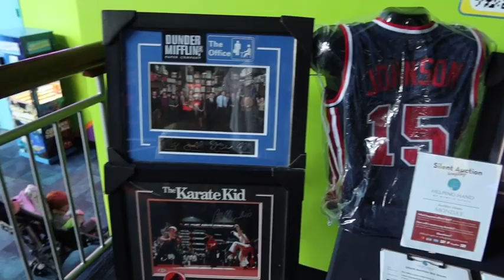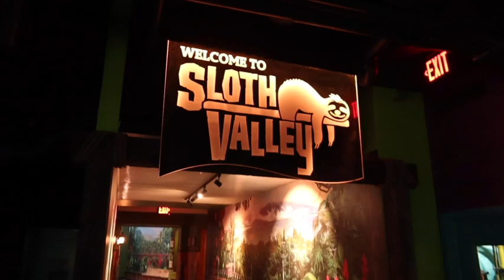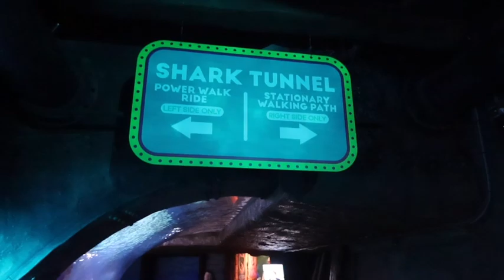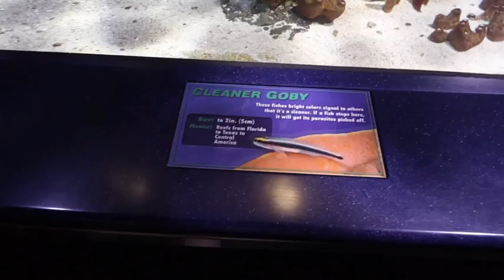WEEKLY VLOG | Ripley's Aquarium + Celebrating My Grandpa's 78th Birthday!!